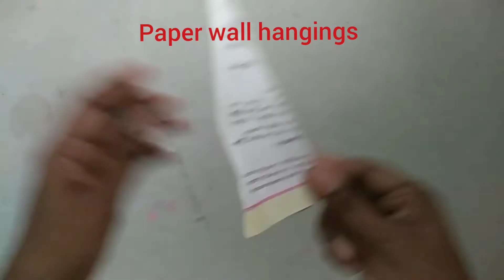Paper wall hangings craft ideas/wall hangings/paper wall hangings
Wall hangings/paper wall hangings/paper craft ideas/paper wall hangings craft ideas